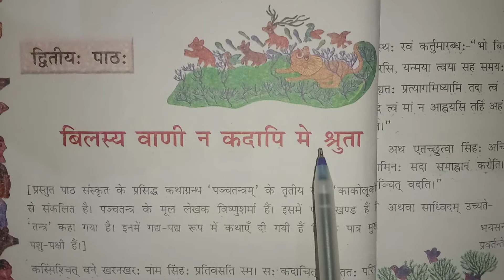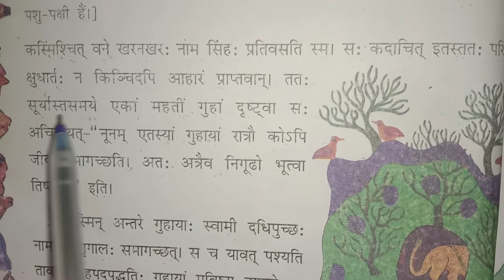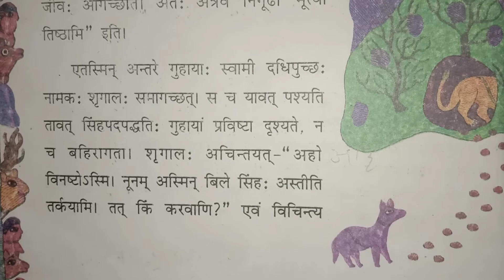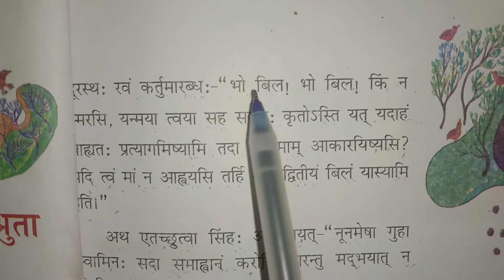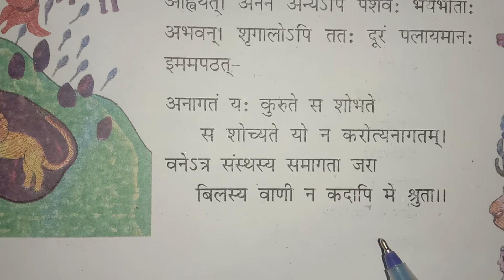class 8 Sanskrit Chapter 2 (बिलस्य वाणी न कदापि मे श्रुता ) अनुवाद कक्षा 8 संस्कृत पाठ 2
thanks.